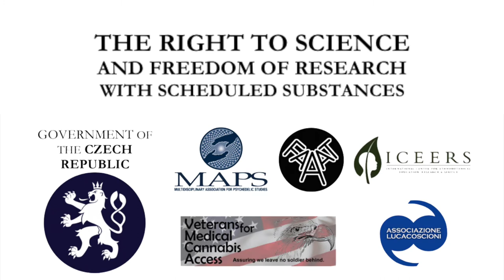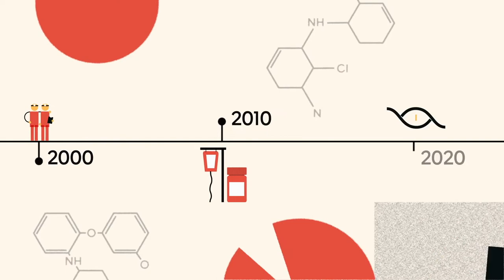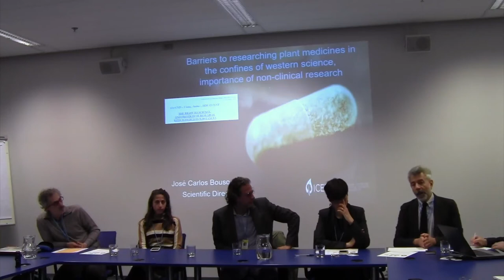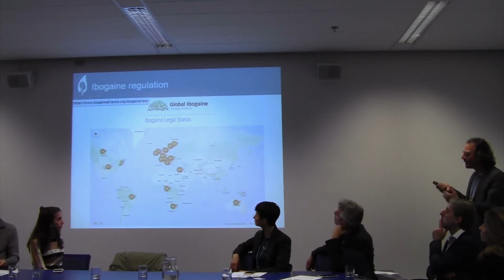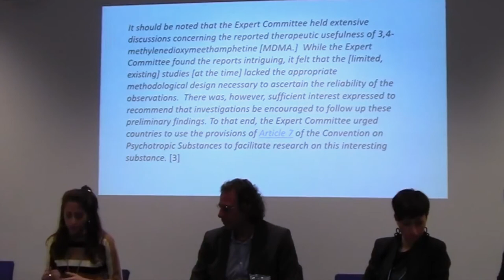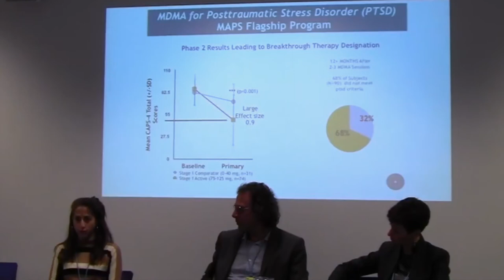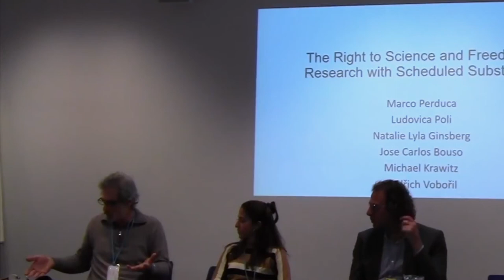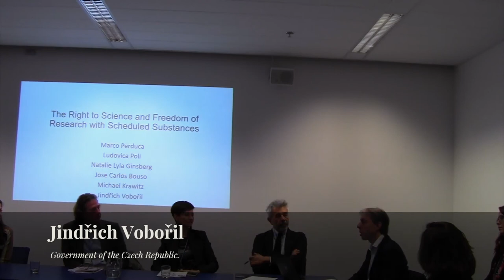UN conference: Freedom of research with scheduled substances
The way some drugs are classified puts scientists in a bind: policymakers must stop placing politics above scientific progress. This conference, held in the United Nations during the 61st Commission on Narcotic Drugs, addressed both the UN drug treaties and barriers to research with scheduled substances, as well as present cutting-edge scientific research on the therapeutic use of scheduled substances, such as cannabis, MDMA, psilocybin and ibogaine, as treatment for PTSD, depression, or problematic substance use.

With Jindřich Vobořil (Government of the Czech Republic), José-Carlos Bouso (ICEERS), Natalie Ginsberg (MAPS), Michael Krawitz (Veterans for Medical Cannabis Access), Ludovica Poli (Associazione Luca Coscioni) and Marco Perduca as moderator.

The International Covenant on Economic, Social and Cultural Rights recognizes the right of everyone to "enjoy the benefits of scientific progress and its applications" and demands that states "respect the freedom indispensable for scientific research and creative activity.” It continues that "the steps to be taken by [States] to achieve the full realization of this right shall include those necessary for the conservation, the development and the diffusion of science and culture."